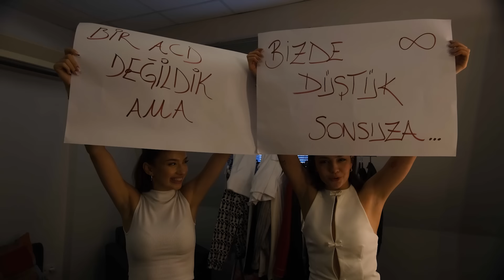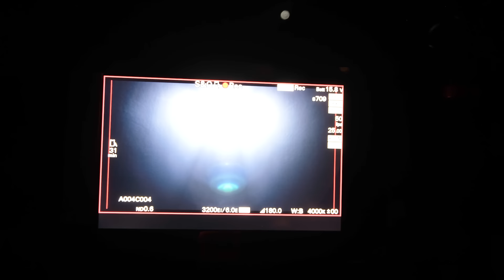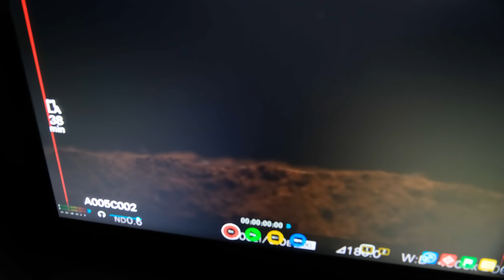AHMET CAN DÜNDAR KLİP KAMERA ARKASI !? ( Onsuz Aşk ) Feride Özdinç | Sıla Dündar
Herkese selam ben Feride Özdinç bugün arkadaşımla yani Sıla Dündar ile AHMET CAN DÜNDAR KLİP KAMERA ARKASI !? ( Onsuz Aşk ) çektik biz çekerken çok eğlendik umarım siz de izlerken keyifli vakit geçirirsiniz sizi seviyorum :)